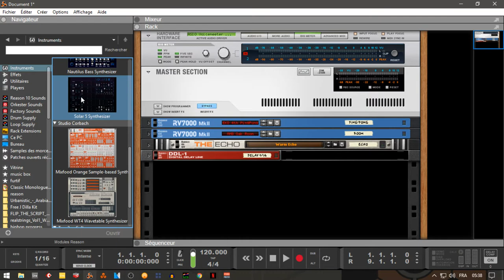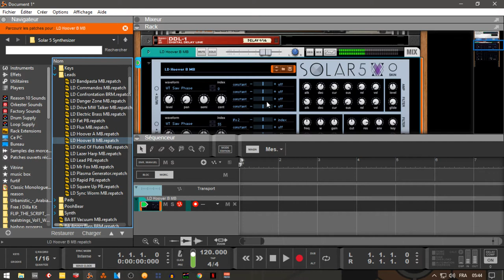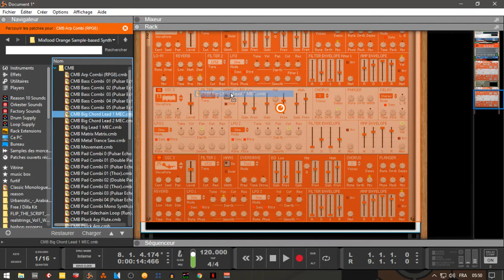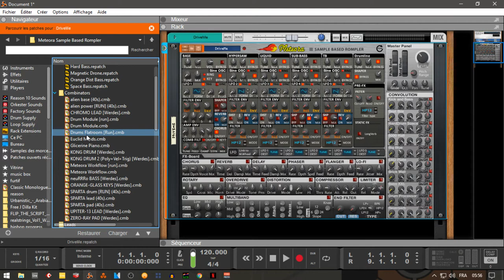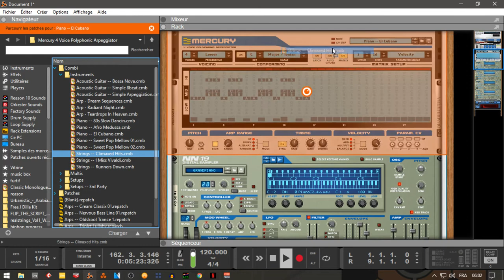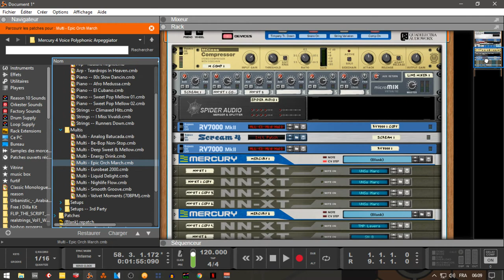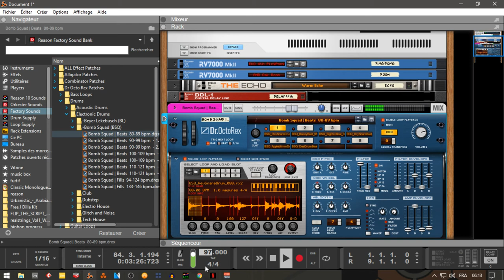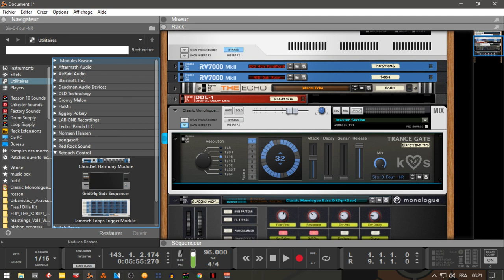REASON10 PROPELLERHEADS RACKS EXTENSIONS UTILENT ET PAS CHER